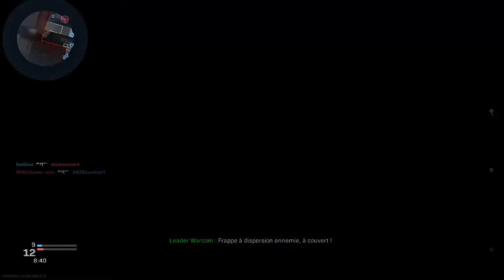MODERN WARFARE 2019 - MP5 GAMEPLAY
Salut à tous le monde , nouvelle vidéo sur Call of Duty : MODERN WARFARE sur du Multi sur ma chaîne Ytb GWENDAL56 , n'oublie pas de laisser un pouce bleu et de t'abonnez et active la cloche sa seras super sympa, merci à tous. GWENDAL56

 merci GWENDAL56